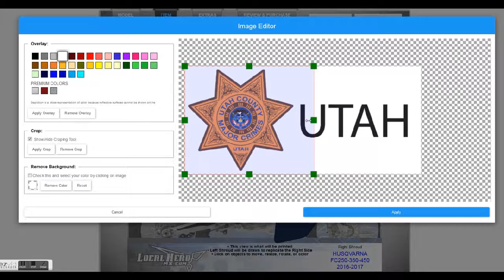Edit Your image on the Graphics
How to Edit Your Image to Graphics with the Graphic Builder on LocalHeroMX.com